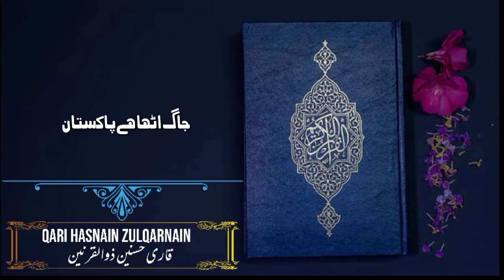جاگ اٹھا ہے پاکستان New beautiful ❤️ Status|| Hasnain Zulqarnain Official